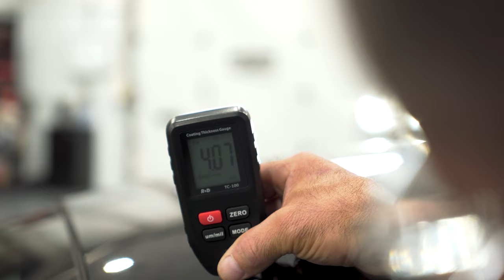2008 Porsche 911CS Resurrection - (4k)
The professionals at Autobahn performed a full cosmetic restoration on this 2008 997 Carrera S. From stripping old/unsightly rock guards, painting rotor hats, multi-stage paint enhancement protected in a full front end PPF.

With diligent care and uncompromised skills, this Porsche is better than showroom quality.

*Autobahn does not own rights to music, this video is strictly informational/entertainment.